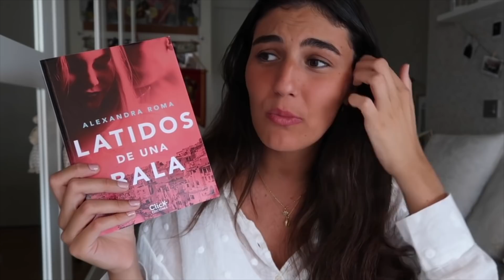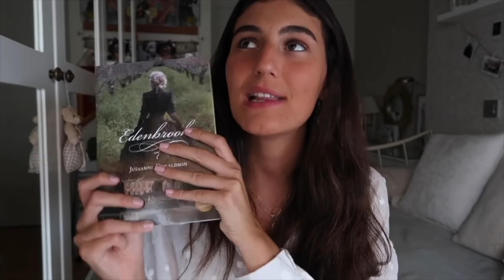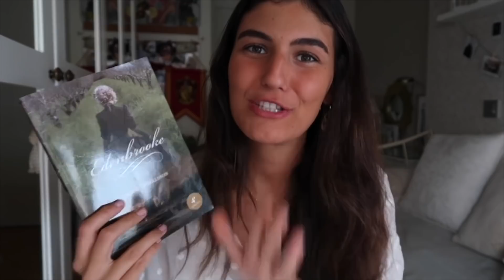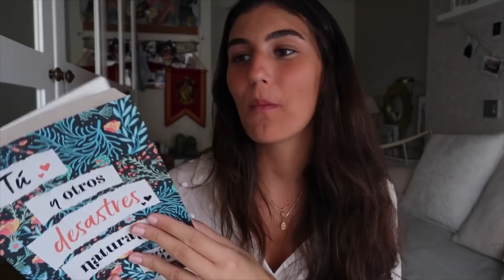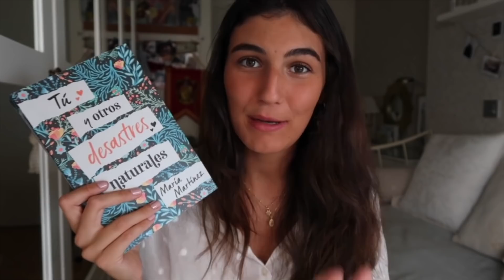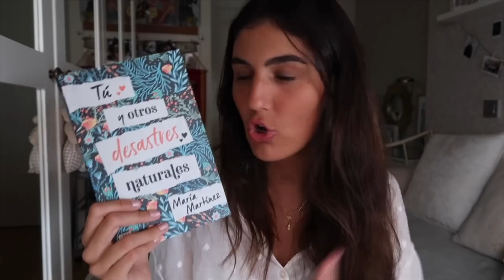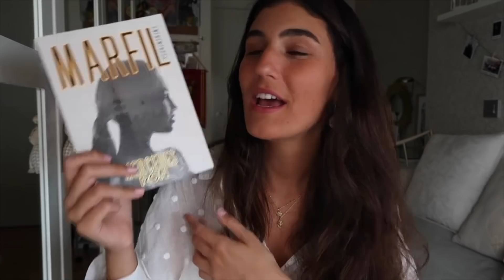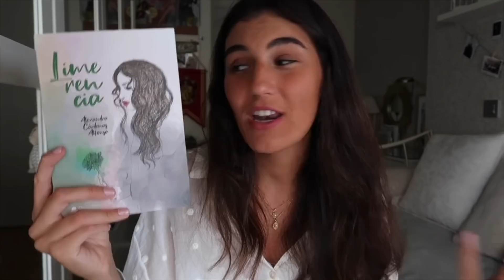5 LIBROS ROMÁNTICOS | Libros de amor que son adictivos!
Espero que os guste muchísimo el video y que lo disfrutéis!

SUBO VÍDEO CADA DOMINGO A LAS 19:00!!

Información basica:

Me llamo Irene y estudio derecho.